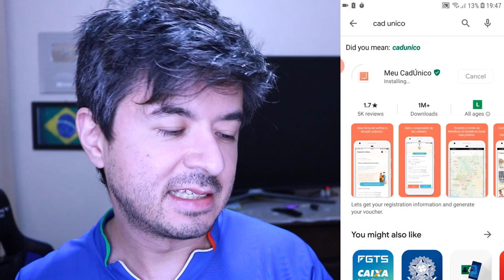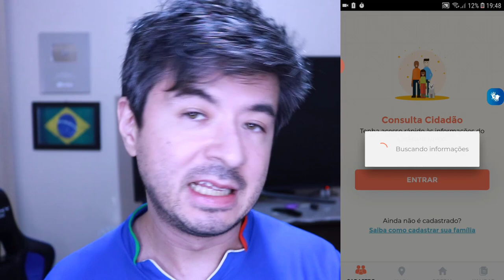COMO CONSULTAR CADASTRO ÚNICO PARA O AUXÍLIO R$600,00 ?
O governo anunciou que vai pagar um auxílio emergencial de R$ 600 a trabalhadores informais, desempregados e MEIs

Como saber se estou no Cadastro Único?

Consulta telefônica
O Ministério também disponibiliza um canal de atendimento por telefone para tirar as dúvidas sobre os programas sociais e CadÚnico no 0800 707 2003.